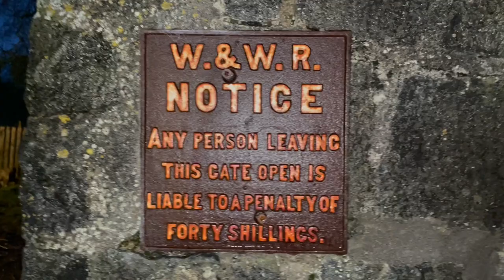Kitty Magpie gets braver outside to oversee the finish of breakfast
I managed to dodge this morning’s torrential downpours of rain and feed breakfast without getting soaked.